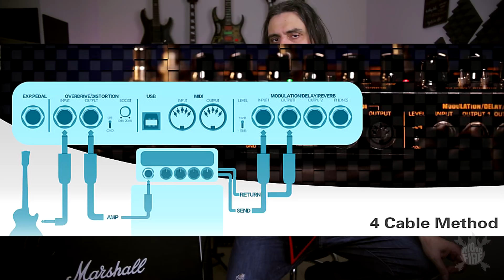Set do Mês - Jackson RR, 5150lll , Cerberus e o Metodo de 4 cabos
Jackson Special Edition JS32RM
Nux Cerberus
EvH 5150 lll
Marshall 4x12
Mic Sure Sm 57